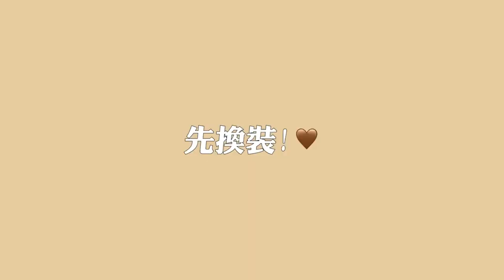【Hsyan’s Vlog】首度落淚？豪華露營生日趴初體驗！祝我生日快樂🎉發生什麼事哭成一團？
原本以為只是一如往常 簡單的姐妹出來玩
而我也是照慣例 會拍片開箱和大家分享我們的住宿
開箱拍到一半突然⋯⋯⋯
真的萬萬沒有想到⋯⋯⋯打開帳篷那瞬間真的嚇鼠！！！
會不會太用心了😭真的沒過過這樣的生日啦！
謝謝大家的祝福🎂今年生日真的很開心！
之後還有其他生日影片敬請期待😛

⛺️峇嵐杉丘
（下集有露營地完整開箱 請鎖定篠崎泫頻道）
地址：南投縣魚池鄉文正巷2之6號
📌有三種帳篷可以選擇，可以選最適合自己的房型
📌園區有一泊三食，包含午茶時光、峇嵐杉丘風味餐 、早餐時光，晚上還可以生營火哦🔥
📌寵物友善🐶但記得遵守他們的毛孩公約唷🐱

00:00 預告
00:40 抵達園區
01:38 開箱驚喜
02:59 園區小導覽
03:37 又有生日驚喜！！
05:08 晚餐時間
06:36 帳篷唱歌時間
12:22 慶生吃蛋糕＆許願

▶還有這些地方都能看到我